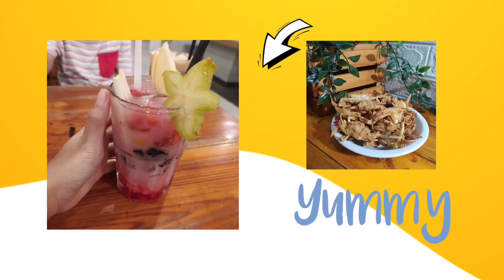Resep dan cara masak sapi lada hitam/ Beef black papper ala rumahan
Bahan

daging slice 250 gram
kentang 5bj

Bumbu
Garam, Lada, Gula, penyedap
Saos lada  hitam
minyak wijen
kecap asin
irisan bamer + baput